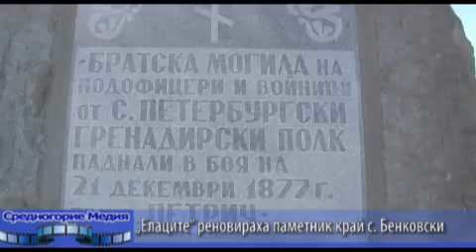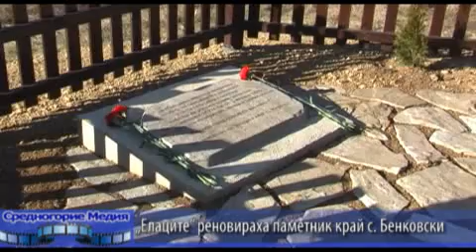„Елаците” реновираха паметник край с. Бенковски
Паметникът е възстановен със средства от предприятието. По неговото реновиране са работили бригада от служители на компанията.